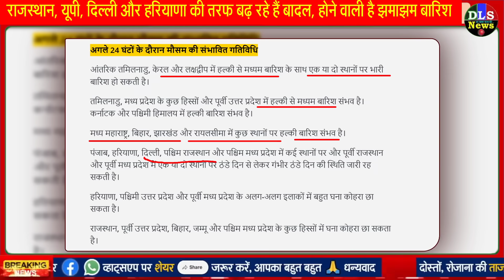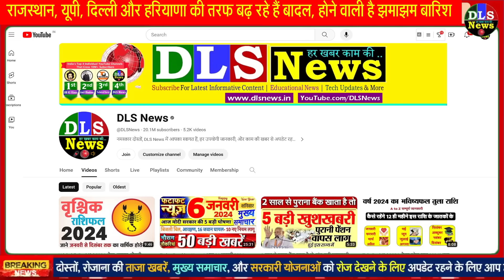MP-UP, राजस्थान समेत इन राज्यों में कड़ाके की ठंड भारी बारिश ओलावृष्टि की चेतावनी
राजस्थान में 7-9 जनवरी एक नया पश्चिमी विक्षोभ होगा सक्रिय, बारिश ओलावृष्टि की संभावना

अगले कुछ घंटों में प्रदेश के इन 10 जिलों में होगी झमाझम बारिश, मौसम विभाग ने जारी किया अलर्ट

झारखंड में झमामझ बारिश, कई जिलों में येलो अलर्ट, 8 जनवरी से पड़ेगी कड़ाके की ठंड

रांची में बेमौसम की बारिश, दो दिन बाद बढ़ेगी ठंड, पढ़ें अगले पांच दिन कैसा रहेगा मौसम

बारिश और तेज हवाओं से किसानों को नुकसान: गेंहू की फसल हुई आड़ी, अन्नदाता बोले- रात और दिन की मेहनत हुई बर्बाद

कड़ाके की ठंड के बीच दिल्ली में होगी बारिश! IMD ने दी ये जानकारी

बारिश-बर्फबारी का इंतजार होगा खत्म, तीन दिन बाद प्रदेश में बदलेगा मौसम, बढ़ेगी ठंड

स्कूलों में 6 से 8 जनवरी तक अवकाश घोषित: शीतलहर के कारण कक्षा 1 से 8 तक के बच्चों के लिए कलक्टर नीलाभ सक्सेना ने अवकाश की घोषणा

कक्षा 1 से 7वीं तक की छुट्टियां 10 जनवरी तक: 8 से 12वीं तक की कक्षाए 11 से 3 बजे तक लगेंगी, कलेक्टर ने जारी किए आदेश

जालोर में 13 जनवरी तक बढ़ाया शीतकालीन अवकाश: कलेक्टर ने जारी किया आदेश, शिक्षकों को विद्यालय होना होगा उपस्थित

स्कूलों में दस जनवरी तक अवकाश घोषित: कलेक्टर ने शीतलहर को देखते हुए 8वीं तक के स्टूडेंट्स की छुट्‌टी का जारी किया आदेश

बीकानेर के स्कूल्स में 9 जनवरी तक छुटि्टयां: सरकारी और प्राइवेट स्कूल्स में आठवीं तक के स्टूडेंट्स की अब 9 जनवरी तक छुटि्टयां

जिले के स्कूलों में 13 जनवरी तक छुट्टी: शीतलहर को देखते हुए लिया फैसला, कलेक्टर ने जारी किए आदेश

जोधपुर में अब स्कूलों में रहेगा 13 जनवरी तक अवकाश: सर्दी ज्यादा पड़ने पर कलेक्टर ने जारी किया आदेश, 15 जनवरी को खुलेंगे स्कूल

श्रीगंगानगर में स्कूलों की छुट्टियां बढ़ी: पांचवीं कक्षा तक के बच्चों की 11 तक छुट्टियां, सभी टीचर्स को आना होगा स्कूल

पंजाब के आंगनवाड़ी केंद्रों में 14 तक छुटि्टयां: मंत्री बलजीत कौर ने की घोषणा; बोलीं- ठंड में बच्चों का आना मुश्किल